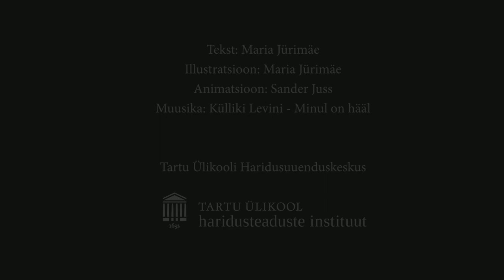Maria Jürimäe "Lasteaia kvaliteet - tuulte roosi mudel - sisend, väljund protsess"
Erasmus + KA2 koostööprojekti "Quality 3C- Child" uurimusprotsessi tulemuste visuaalne esitlus.